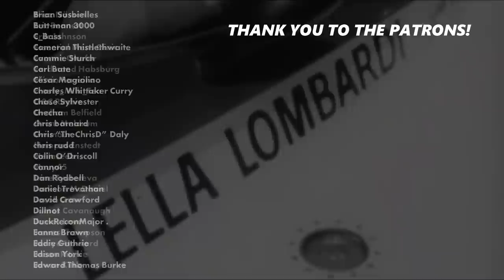The first woman to score points in Formula 1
Lella Lombardi will forever be remembered as the first woman to score a point in Formula 1. Well...half a point, anyway. Nevertheless, there was more to this driver than this slight footnote in the sports history.